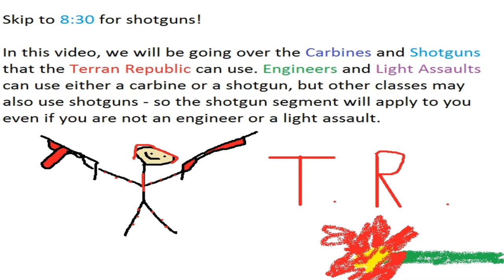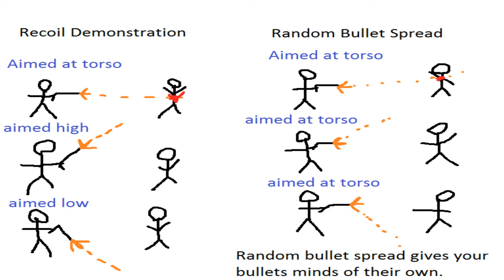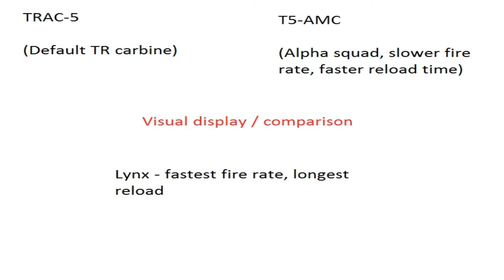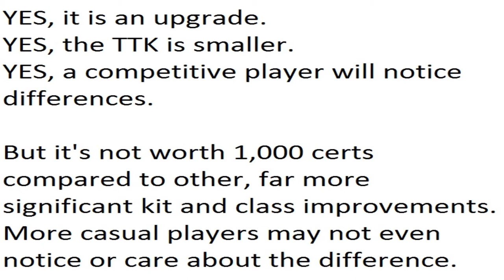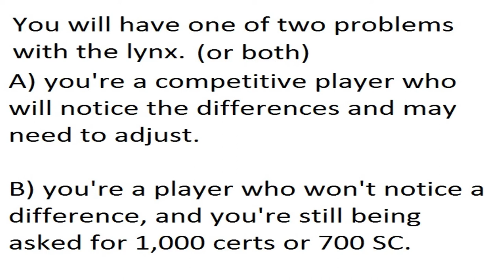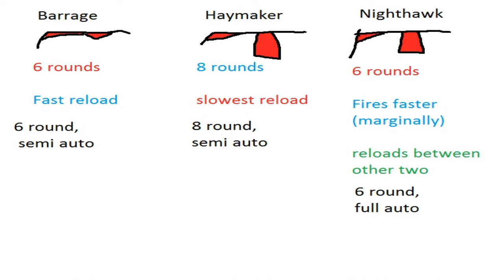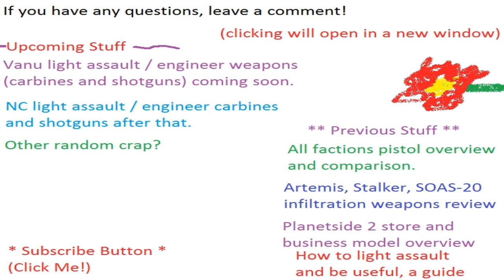50 shades of carbine: TR Light assault and engineer weapons (+shotguns) comparison and overview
This video is a comparison, overview, and review of the weapons used by Light Assault and Engineer players of the Terran Republic and covers both Carbines and Shotguns. Video highlights in the description, as always, for those without access to sound or whom would rather read than watch.

There are five TR carbines in the game that can be used by light assault players or engineers.

 All TR carbines kill in 4 shots to the head and 7 to the torso, barring nanoweave armor. Every single one of them.

All TR carbines have 40 round magazines.

Due to a larger magazine size, random bullet spread can become worse for TR weapons than equivalent weapons from other factions, causing an accuracy reduction that is not displayed in the weapon's statistics.

Random bullet spread can be cheated into resetting by halting your firing for only an instant, as displayed in the video.

The TR carbines are only different from one-another in that their levels of fire rate and reload speed are different - but in all other categories, the weapons are the same.

This means that the question is, do you want your benefit NOW (lower time to kill, faster fire rate) or LATER (faster reload) - since most often you can die in the "now" or kill an enemy in the now, in my personal opinion, this makes the higher fire rate weapons better.

The fastest firing carbine for the TR is the Lynx. It fires about 7% faster than the default TR carbine. If you are highly competitive, you'll notice the 7% difference, and it may be awkward for you to adjust to if you are used to the default gun - you will feel as if your bullets are vanishing and your weapon is less accurate because you're getting into the magazine (and into the random bullet spread) 7% faster.

If you are not a competitive player, you may or may not notice the difference.

In either case, you are asked for 700 station cash or 1,000 certs for the lynx - a ripoff in my honest opinion.

SHOTGUNS -

All 3 shotguns cost 700 station cash or 1,000 certs. Again.

One is a 6 round semi auto with a fast reload,
One is a 8 round semi auto with slow reload,
One is a 6 round fully auto with medium reload.

Each shotgun can access a cert to increase its magazine size by 4 rounds, bumping them up to 10, 12, and 10 respectively.

With 10, 12, and 10 round shotguns I feel that reload speed continues to be outclassed due to even larger odds to end a fight without having to reload. Visual displays of range in the video, as shotguns scale based on distance.